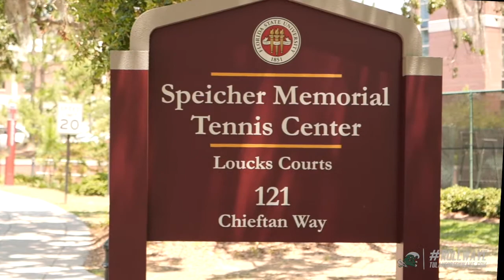Men's Tennis Falls to Alabama in NCAA Tournament First Round, 4-1